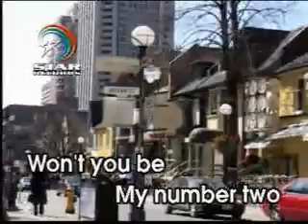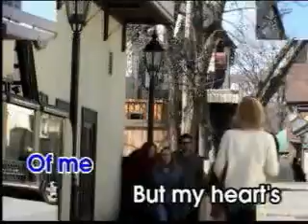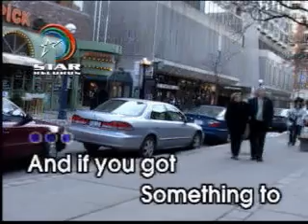Joe Jackson - BE MY NO 2